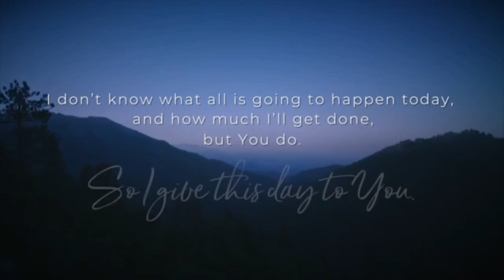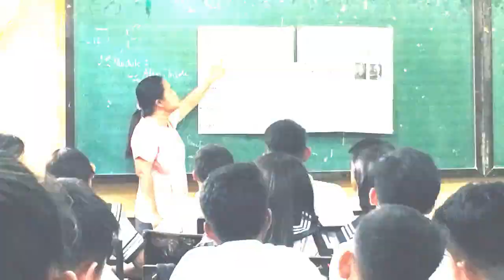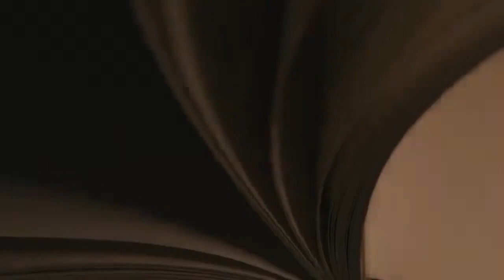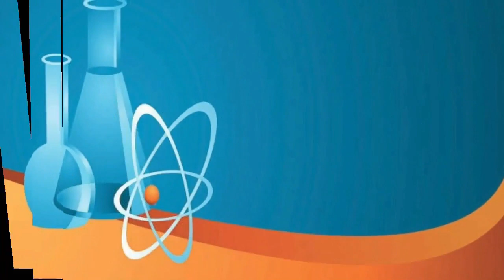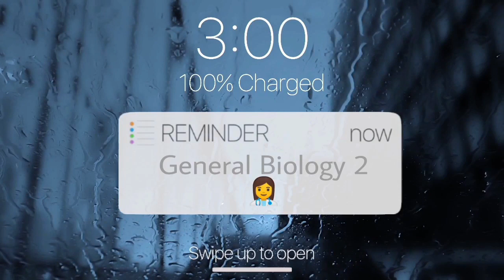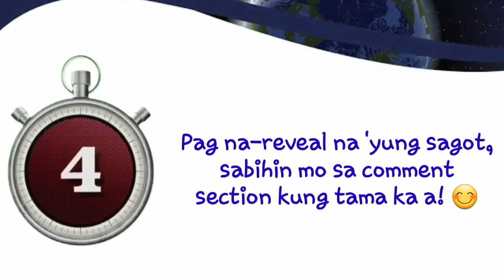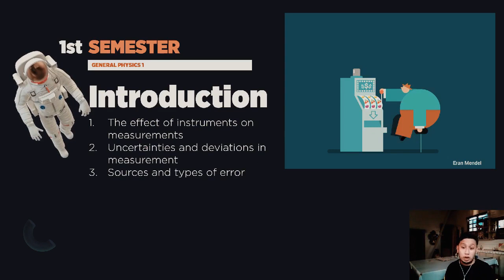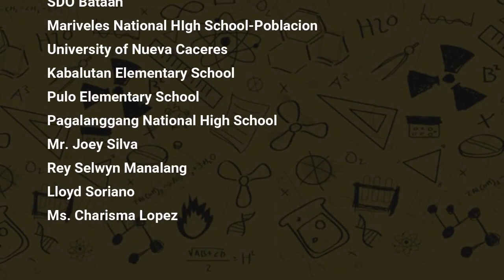Premiere for Senior High School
Most Essential Learning Competencies for grade 11-12